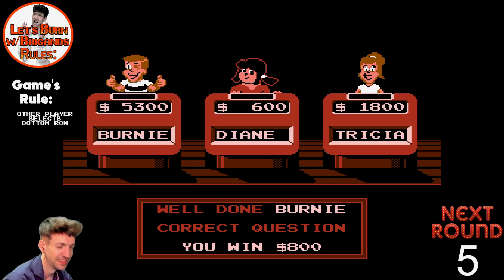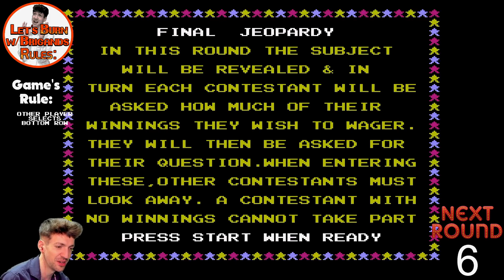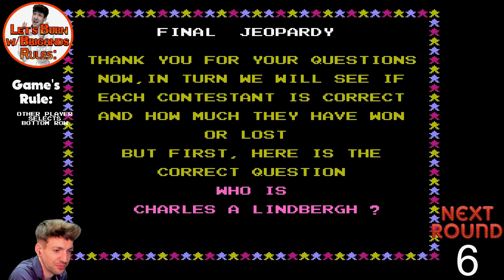Jeopardy: Junior Edition Vs Let's Burn With Brigands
I'm taking on a bunch of kids in Jeopardy: Junior Edition. In what's always a double edged sword, if I lose to a bunch of kids it's embarrassing, but beating up on a bunch of kids well... that isn't that much better. Plus we have hot sauce to down every time a challenge selects the bottom row/most expensive clues!

Check out the complete sauce lineup featured here in Season 2 of Let's Burn With Brigands